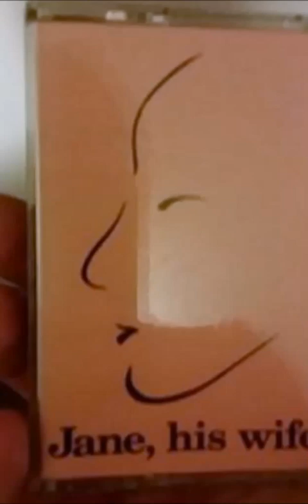Jane his wife - according to this map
Funk, Rock 1989 Portland oregon band...music/lyrics:julie M. jones ,Drums,Lead vocals, lyrics: michael Jarmer, Bass: Julie M. Jones, Keyboards, backing vocals: Julie M. jones, additional Keyboards, Keyboard bass, Backing vocals: Rene' Ormae-Jarmer , Guitar: Tom Gelvett. Produced & Mixed by Julie M. Jones and Jay Cosnett For Pineapple Productions...